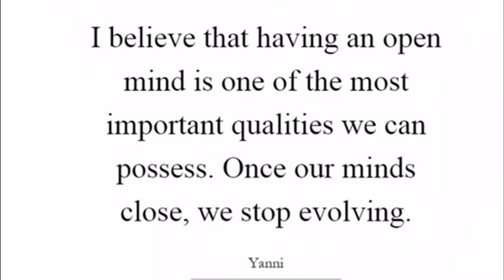FELA DUROTOYE RECOUNTS DAY MARRIAGE TO TARA ALMOST ENDED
Hey Fam,

So happy that you can join me today on another vlog. Many thanks for all the love, support and kind comments on Obodo Oyinbo Tv.